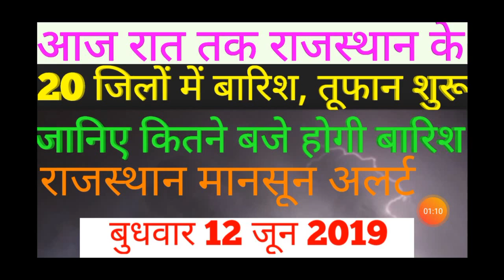आज रात तक राजस्थान के 20 जिलों में बारिश तूफान का मौसम अलर्ट, mansson alert 2019, cyclone vayu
आज रात तक राजस्थान के 20 जिलों में बारिश तूफान का मौसम अलर्ट, mansson alert 2019, cyclone vayu,mansoon alert 2019,
Aaj tak, Mosam, Vibhag, Chatavni, Mosam vibhag chatavni , Mausam vibhag chetavani, 3, :मौसम विभाग, भयंकर चेतावनी, 15 से 18 अप्रैल, 17 राज्यों में मूसलाधार बारिश, आंधी - तूफ़ान का हाई अलर्ट, बारिश की संभावना, ओलावृष्टि की चेतावनी, अगले पांच दिन चलेगी धूलभरी आंधी, 14 जिलो में मौसम विभाग का अलर्ट, अगले 24 घंटों में बारिश, बारिश खतरनाक चेतावनी, तेज रफ्तार आंधी, फिर सक्रिय होंगी पश्चिमी हवाएं, 16 और 17 अप्रैल रेतीले बवंडर का हाई अलर्ट, ओलों के साथ होगी बारिश, Jmd news, Weather news, अभी अभी मौसम विभाग की भयंकर चेतावनी, Live breaking khabar, Dls news:cnbc awaaz, Cnbz awaaz live hindi, Cnbc awaaz today, Share price, Cnbc awaaz live tv, Cnbc awaaz live, Cnbc awaaz hindi, Share market live, Cnbc awaaz hindi news, Cnbcawaaz live,